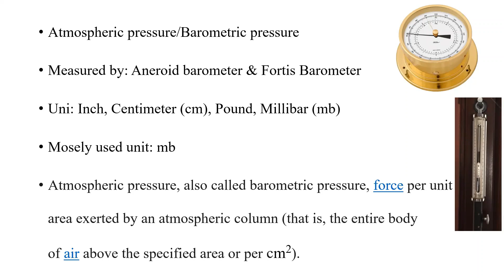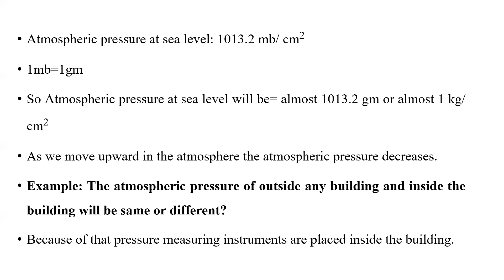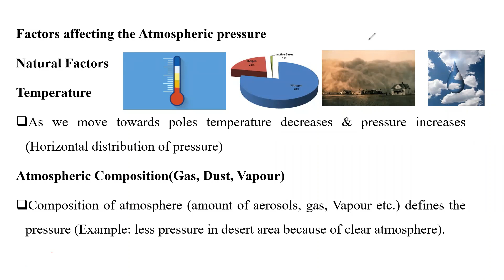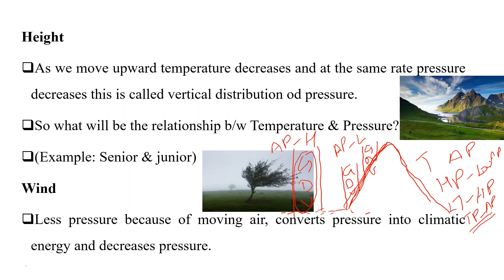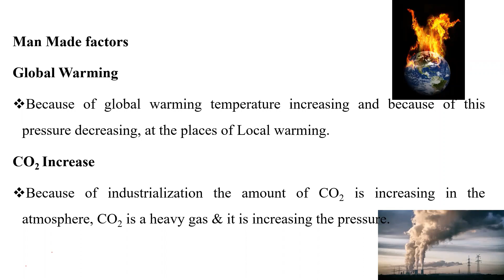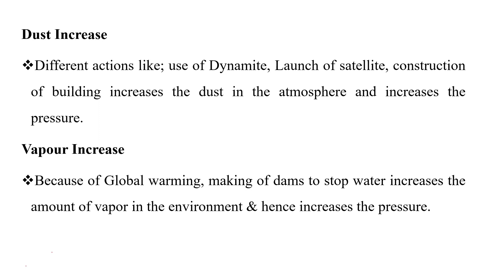"Atmospheric Pressure" By: Dr. Narendra Kr. Verma (CoF)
Lecture by:
Dr. Narendra Kumar Verma
Assistant Professor,

CoF, Kishanganj.